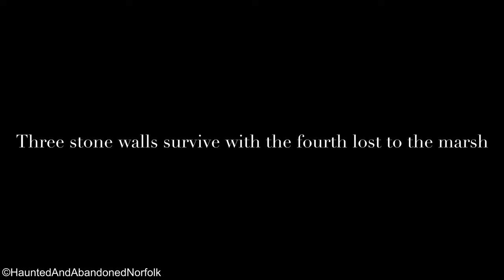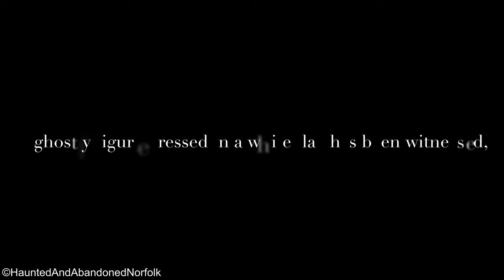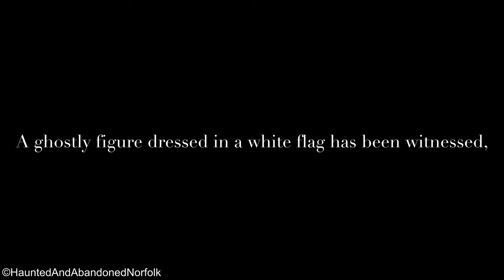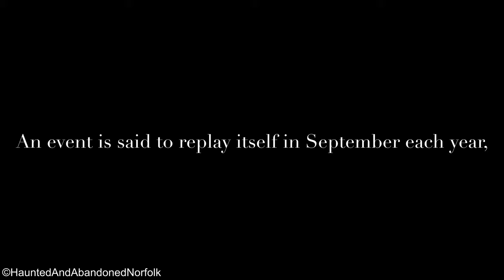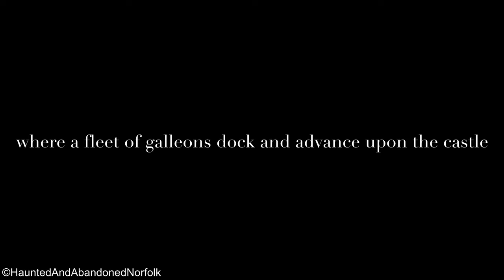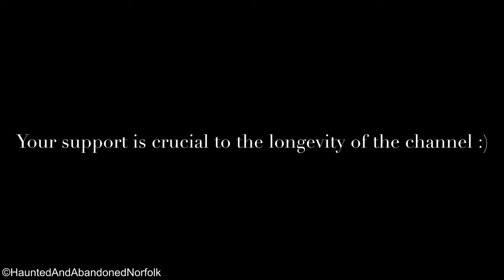The Haunted Ruins of Burgh Castle - Great Yarmouth 4K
‘Saxon Shore’ fort at Burgh Castle was built in the late 3rd century and was abandoned some one hundred years later. Originally built as part of the Roman network of costal defences nearly two thousand years ago remarkably three stone walls still survive today. The fourth wall was lost to the marshes many years ago. The remains mark one of the best preserved Roman monuments in Britain. Given the rich history of this site it is no surprise there are plenty of paranormal stories linked to the location. A fearsome large doglike creature nicknamed ‘Old Scarfe’ has been known to appear. Named after a villainous 13th century German mercenary who once lived nearby. After his death it is said the devil turned him into a large werewolf type creature to continue to terrorise the local community. Said to be huge in size and black in colour with a singular eye which glows either red or green. Other paranormal activity surrounds a spectral figure dressed in a white flag, seen being thrown from the castle walls. In the past many fell to their death by this method of tough justice if found to be guilty of criminality. Past battles are said to replay themselves annually both at sea and within the castle walls, where ghostly battle ships collide and disembodied battle cries in Anglo Saxon have been heard.